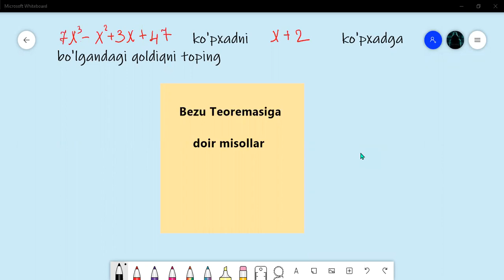Ko'pxadni ko'pxadga bo'lgandagi qoldiqni topish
Assalamu Alaykum.